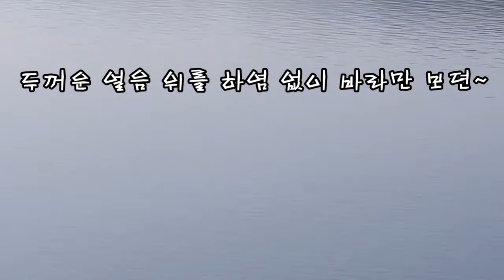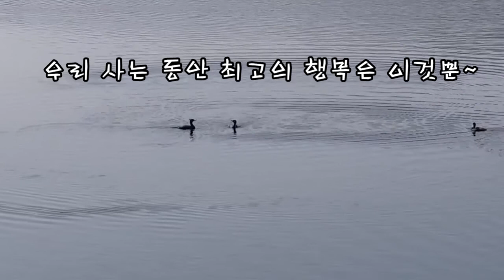봄이 오는 호수 멋진 물새의 날개 짓[가마우지] Spring of water birds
호수 위에 물 새들이 날아와 아름다운 곡선을 만들며 봄을 축하하고
새들이 호수 위에 "명 장면을 만들어 나에게 오는 봄도 심상치 가 않다"